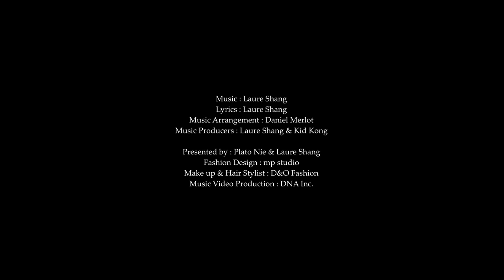Laure Shang 尚雯婕 《Power of Time 时光能量 MV》